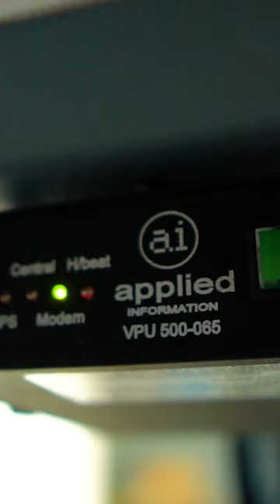How the City of Marrietta Saves 10 Seconds Per Traffic Light with Traffic Signal Priority Technology